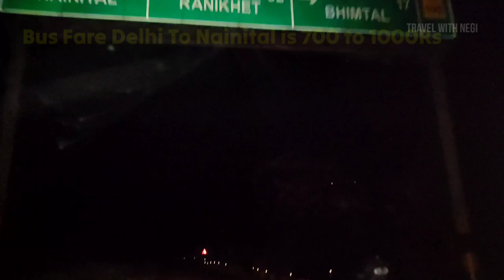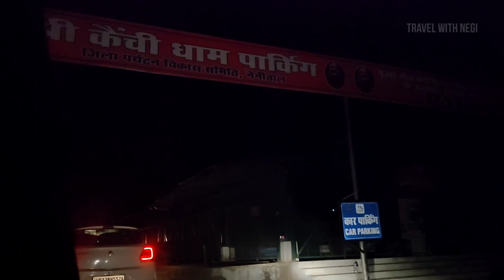How To Reach Kainchi Dham Mandir | Best Weekend Getaways From Delhi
Explore one of the best How To Reach Kainchi Dham Mandir | Neem Karoli Baba Ashram | Best Weekend Getaways From Delhi  by  @Naturecollography  and visit tourist places of India with your friends, family and colleagues. in this video we are going to explain about travel expenses and adventure activities in the  beautiful hill station near delhi.

you can also check our other video trek.

Kaichi Dham Full Information
Uttarakhand Tourist Places
Nainital Lake
Neem Karoli Baba Ashram
Hotel Price In Kainchi Dham
How to reach kainchi dham
Garjiya Mata Mandir
Ramnagar Tourist Places
where to stay in kainchi
total trip budget
delhi to kainchi dham
neem karoli baba mandir
Bhimtal Lake
Best Weekend Getaways From Delhi
Hill Stations Near Delhi
Delhi To Kainchi Dham By Bus
Kainchi Video